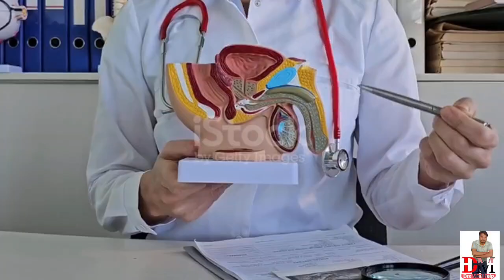पुरुषो की यौन पॉवर बढ़ाने वाली दवा | premature ejaculation treatment | shighrapatan ka ilaj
Sexual wellness medicine
Ayurvedic medicine
Vigomax forte Tablet
Shighrapartan ki tablet